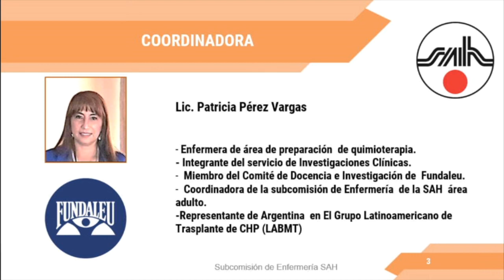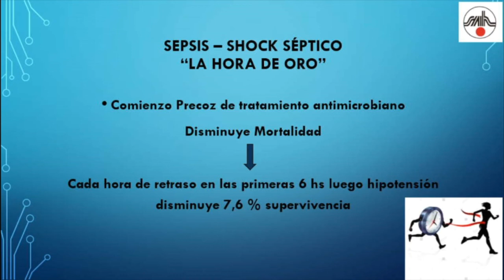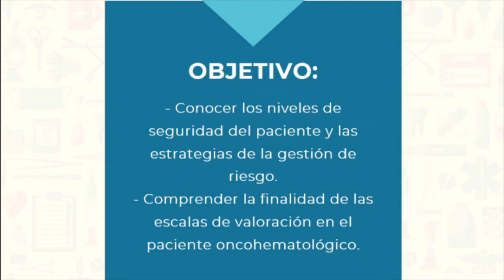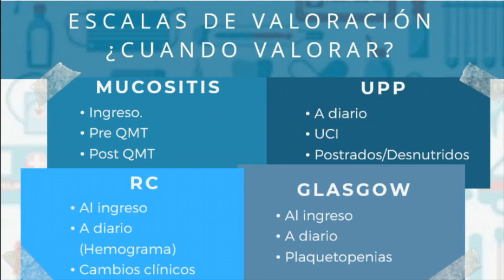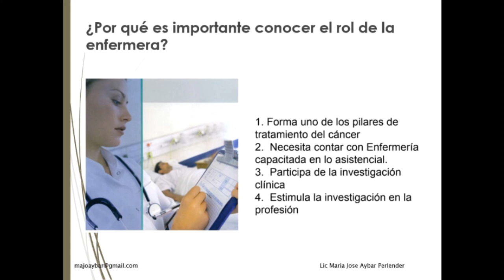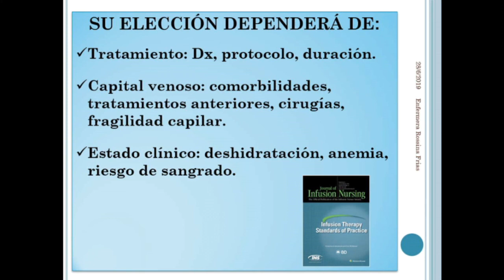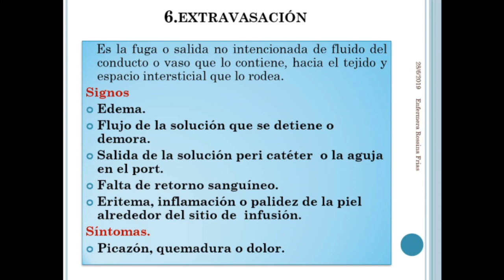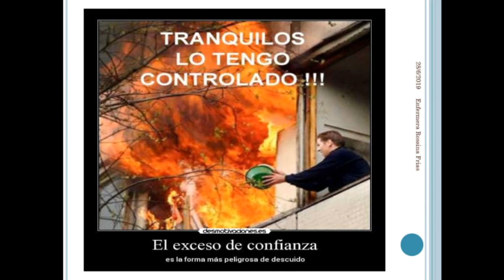Actualización de enfermería en Hemato-oncología - 28/06/2019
2ª Jornada Educativa de la Subcomisión de Enfermería
Actividad no arancelada
“Actualización de enfermería en Hemato-oncología”
28 de junio de 2019